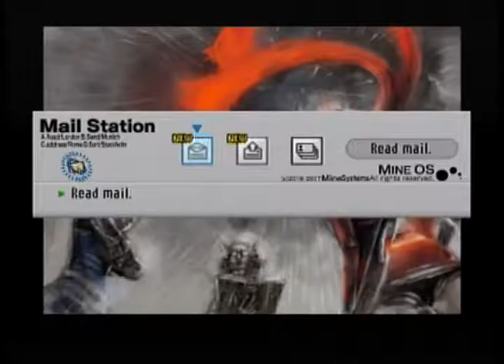Hack G U Redemption Part 15